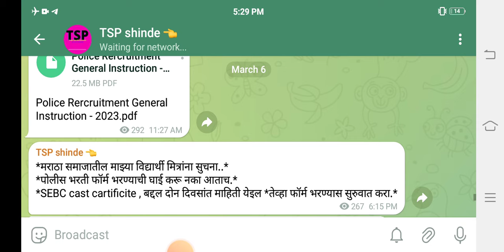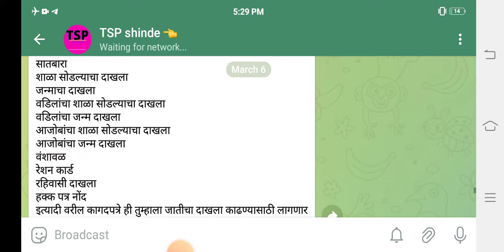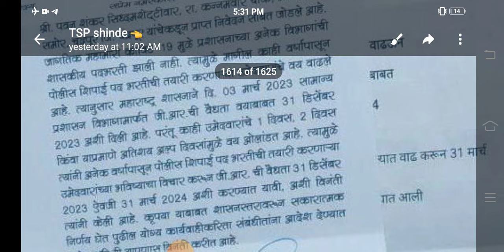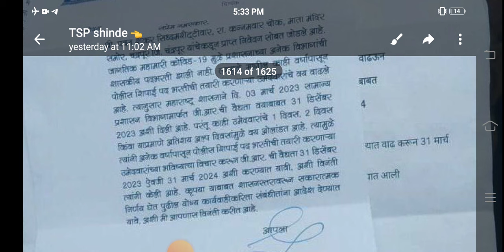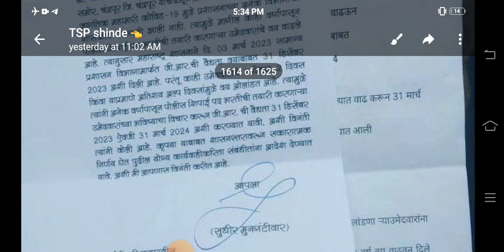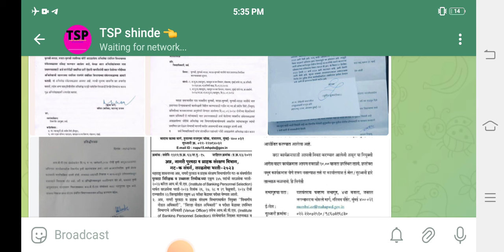police bharti new update maharashtra | पोलीस भरती वयवाढत संदर्भात निर्णय? police bharti 2024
police bharti new update maharashtra | police bharti 2024 | police bharti new update

पोलीस भरती 2024 नियमांमध्ये बदल? | police bharti new update maharashtra | police bharti 2024